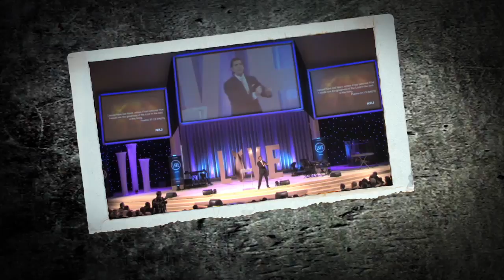Grace In The Wilderness